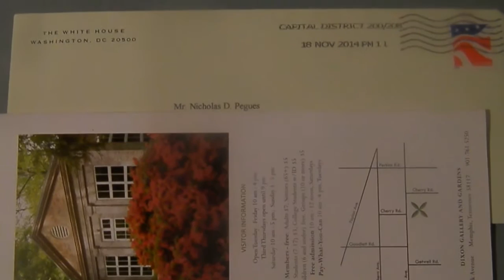The White House "Princess Beatrice" - Every Child Can Perhaps Watch U.S. 2015